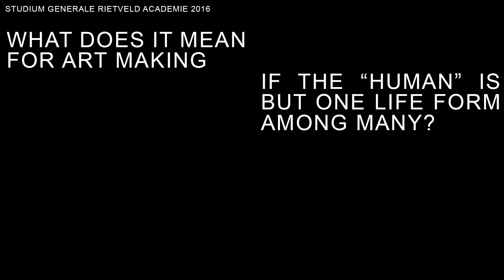Conversation between Keti Chukhrov and Nataša Ilić/WHW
Bots, Bodies, Beasts – The art of being Humble
What does it mean for art making if the “human” is but one life form among many?

Was a conference-festival organised by the Gerrit Rietveld Academie that took place on April 7, 8, 9 and 10, 2016 at theatre De Brakke Grond in Amsterdam.

Studium Generale Rietveld Academie invited Maaike Lauwaert, If I Can’t Dance I Don’t Want To Be Part Of Your Revolution, Mohammad Salemy, and Anselm Franke to each inaugurate a discursive and performative program of one day.

APRIL 8
IF I CAN’T DANCE: PROPOSITIONS ON THE SUBJECT
The program of April 8 comprised the presentation of three works of art that connect theory with artistic practice: Xavier Le Roy’s performance Product of Circumstances; Keti Chukhrov’s film Love Machines; and a live experience by Alicia Frankovich. Each of the artists’ works intersects with a number of disciplines, from biology and choreography, philosophy and poetry, and visual arts and performance, to create artistic and experimental propositions that speak to the complexity of living bodies.